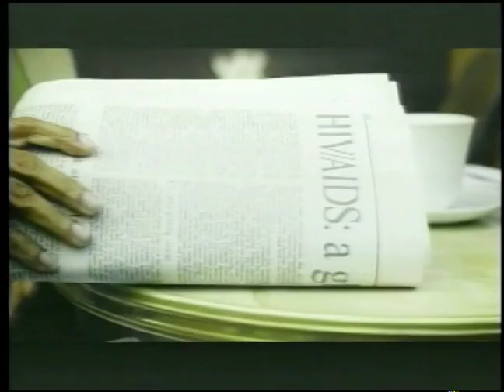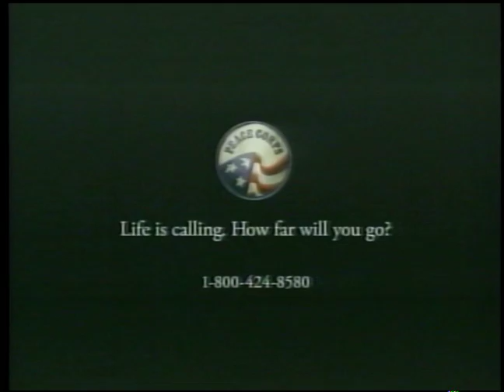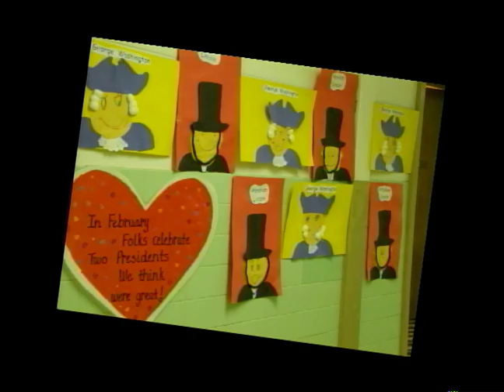Walnut St Primary News 2/13/15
Primary news show written and produced by Walnut St. Elementary.